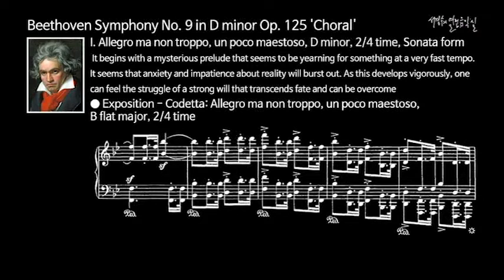베토벤: 교향곡 제9번 라단조 작품125 '합창' 제1악장: 빠르지만 너무 지나치지 않고 조금 장엄하게 - 소나타 형식의 제시부이다.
Beethoven - Symphony No. 9 in D minor Op. 125 'Choral' - I. Allegro ma non troppo, un poco maestoso_Exposition

I. Allegro ma non troppo, un poco maestoso, D minor – B flat major, 2/4 time, Sonata form, Sonata form
It is a Exposition of the sonata form.

베토벤: 교향곡 제9번 라단조 작품125 '합창'
제1악장: 빠르지만 너무 지나치지 않고 조금 장엄하게, 라단조, 2/4박자, 소나타 형식
소나타 형식의 제시부이다.

베토벤: 교향곡 제9번 라단조 작품125 '합창' Symphony No.9 in D minor Op.125 'Choral'/